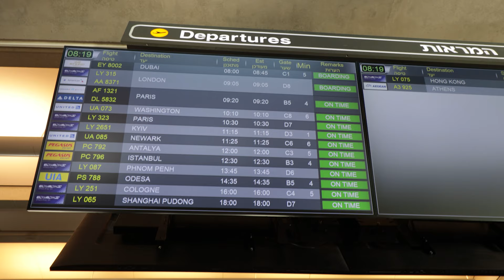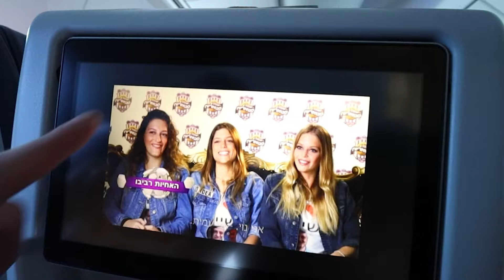Manchester Relocation PART 1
Our relocation to Manchester! Part 1.
We left Israel and starting a new life at the UK! Cheers!